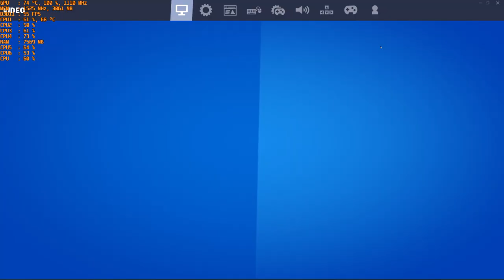Fortnite Chapter 2 / Season 3 - 4K with the MSI R9 390 & AMD FX-6300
Cpu: Fx-6300 4.2ghz OC
Ram: 16gb DDR3 1866mhz
Gpu: MSI R9 390 8gb OC
OS: Windows 10 Pro
Res: 4k (3840x2160p)
Settings:  DX11 (Radeon Anti-lag, Enchanced sync & Image sharpening enabled)
*Recorded with Windows DVR